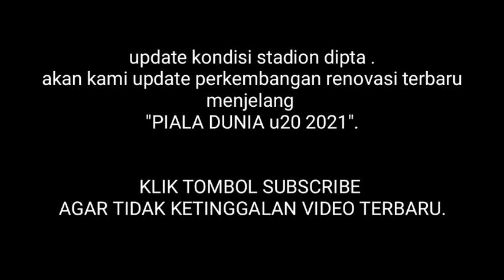update terus di bongkar single seat stadion kapten i wayan dipta gianyar bali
update renovasi stadion dipta bali